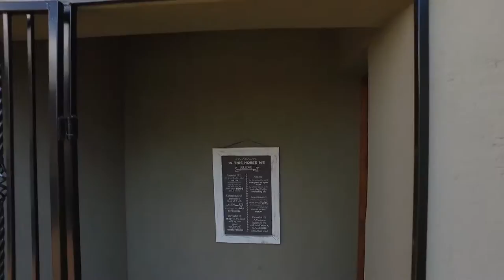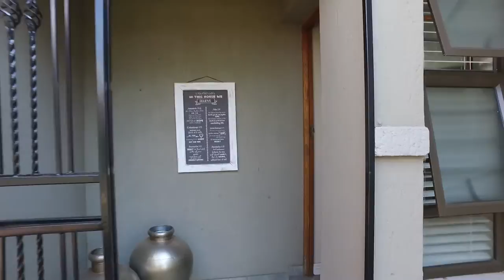3 Bedroom House for sale in Gauteng | East Rand | Boksburg | Parkrand | T976822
3 Bedroom House in Parkrand, STUNNING & MODERN HOME IN SECURE COMPLEX